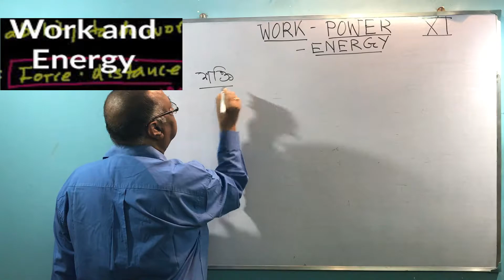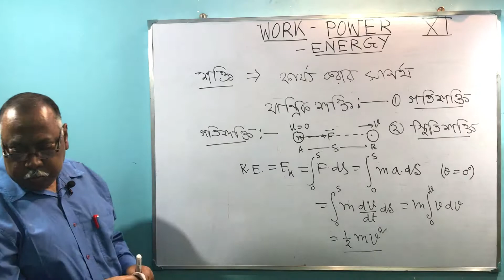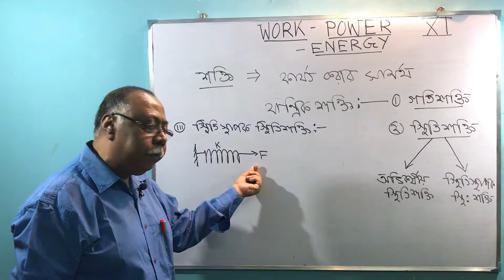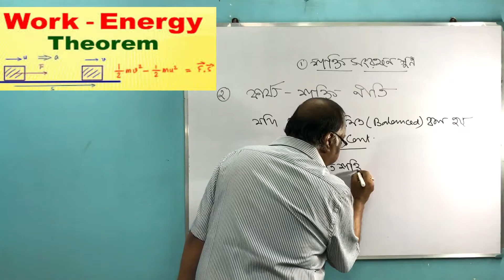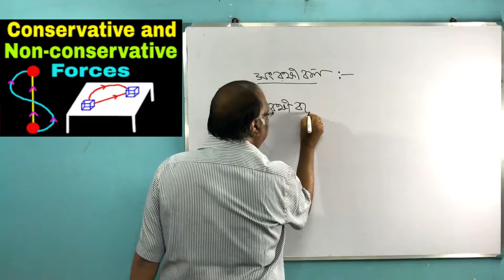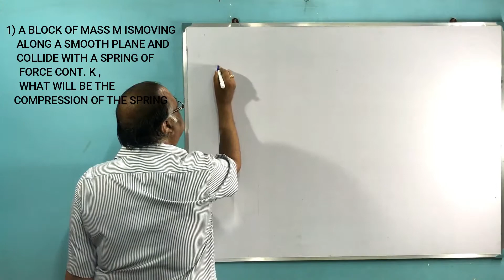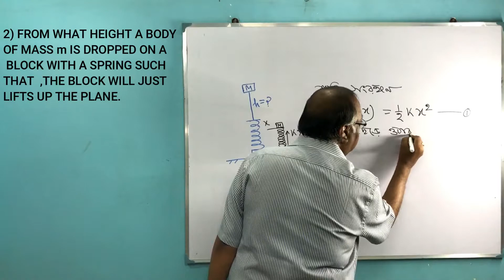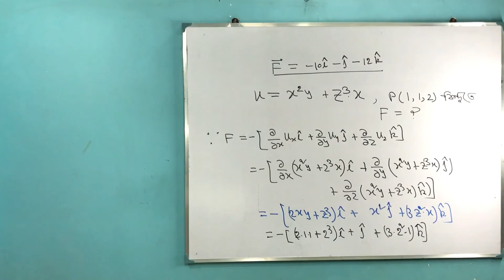CL-XI WORK POWER ENERGY(2ND. PART)/IN BENGALI/D.S.PHYSICS./D.K.SYAMAL.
.CL-XI WORK-POWER-ENERGY(2ND. PART);
DIFF.TYPES OF MECH.ENERGY.
CONSERVATIVE AND NON CONSERVATIVE FORCES.

Hi I am Dilip Syamal, I have 40 years experiance of teaching physics in top most schools in westbengal. I was Principal in Ballygunge Govt high school , Hooghly collegiate, Barrackpore Govt High School. Here I am giving free of cost Physics lessons to prepare all Students for Boards, Jee, Neet and all type of education endevour.